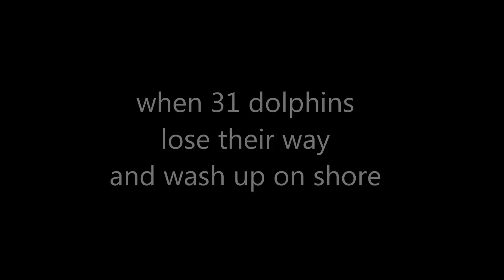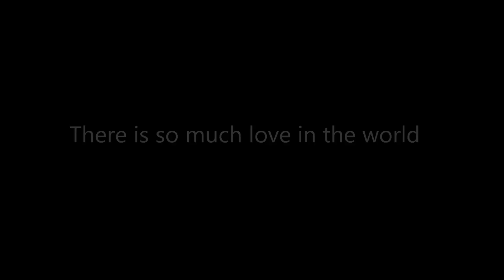HUMANITY IN ACTION! AMAZING SCENE AS 31 DOLPHINS LAND ON SHORE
Watch humanity in action! Hurray for people's innate goodness.  Watch as 31 dolphins lose their way off the coast near Rio de Janeiro -- and beach-goers come to the rescue!

The 3-min video was shot live by Gerd Traue, as dozens of dolphins mysteriously appear out of nowhere as a large pack traveling together - who have apparently lost their way, on the coastline near Rio de Janeiro.

Beach-goers in bathing suits are initially stunned by what they see  -- but then quickly, instinctively, rush to help the dolphins, who appear to be stranded on land, and obviously imperiled.

When the dolphins are all rescued, and back out to see - the crowd breaks into cheers.

Hurrah for humanity.  There's more love out there than we can imagine.